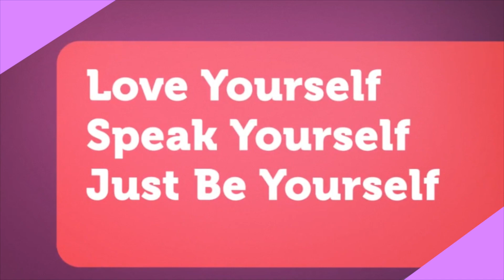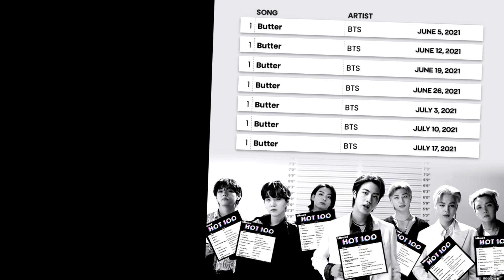BTS TMA 2021 Full Performance REACTION (Boy with luv, Butter, PTD)😱🔥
I am still on the floor ...this was just everything I wanted and needed today and beyond ! Like a full on attack was launched on us today and I am so grateful! JIMINIEEEE with long black hair ,
the moves and smirks. I am not OK! plus JK lip piercing now???!.
EXCUSE ME SIR are you trying to murder us???. I CAN'T with this boy!
and BOY WITH LUV gave me such a warm feeling inside , it is a sign that ARMY will be soon reunited with them! I am so happy! I LOVED IT!
and I hope you will enjoy it with me ! Purple you all!💜💜💜💜💜💜💜

A.R.M.Y FOREVER